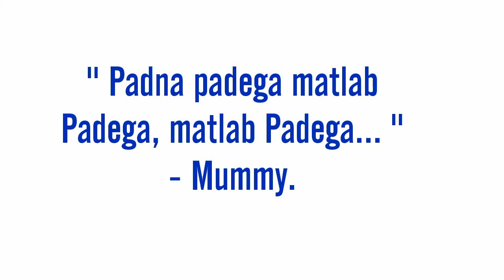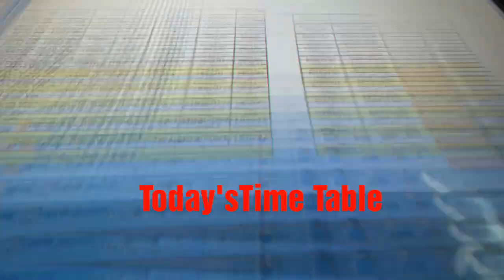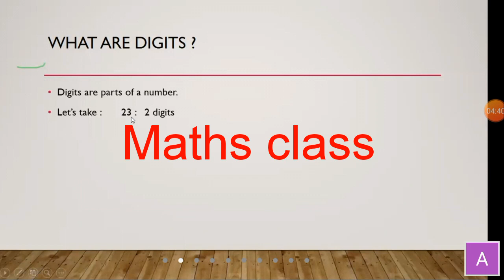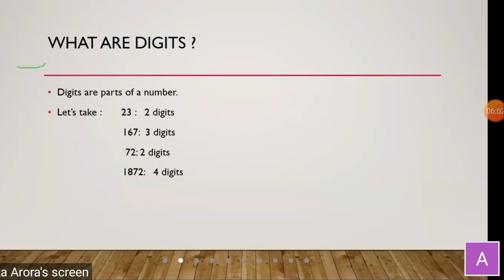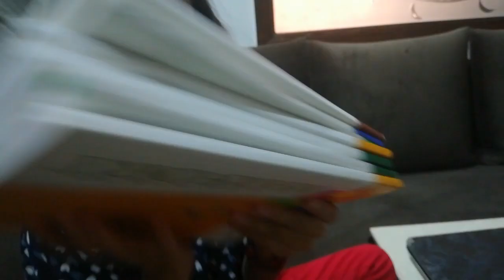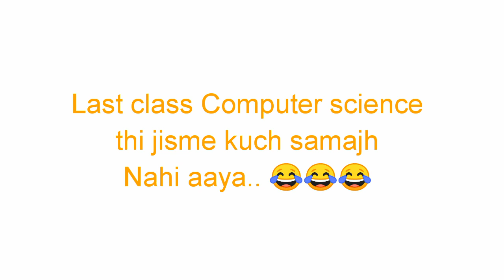S. F. H. - Study From Home Started,via Zoom app. Class 4 Maxfort School, Rohini. Hey Guglani.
Hi all, mera school reopen ho gya... But online via Zoom VC app. This vlog is about my first day of schooling learning online. Class 4 Maxfort School Rohini. HEY GUGLANI.